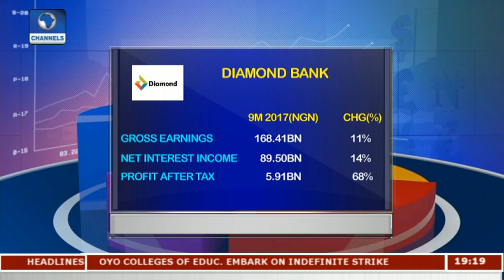Focus On Retail Banking Opportunities In Nigeria |Capital Market